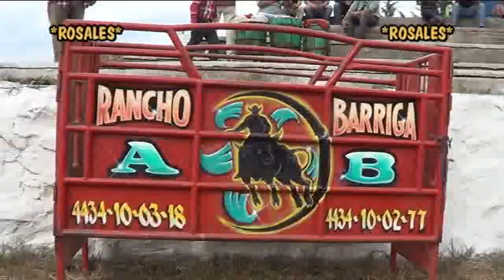LLEGO A DAR ESPECTACULO RANCHO BARRIGA EN SAN CARLOS COAPA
cajon bajito y espuela libre rancho barriga por el bien del espectaculo